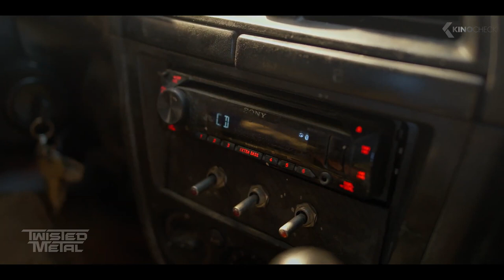TWISTED METAL Teaser Trailer (2023)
Twisted Metal (2023) is the new action series starring Anthony Mackie, Stephanie Beatriz and Thomas Haden Church.